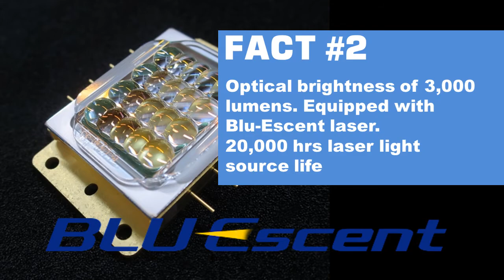5 Facts About JVC / Home Projector / DLA-NZ9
5 Facts About JVC / Home Projector / DLA-NZ9